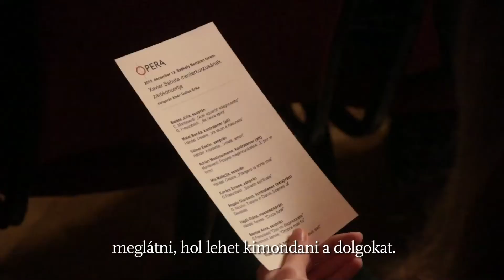Xavier Sabata mesterkurzusa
Xavier Sabata ismét Budapesten töltött néhány napot, de most nemcsak a Farnace címszereplőjeként, hanem mesterkurzus-vezetőként is köszönthettük a katalán kontratenort az Operaházban. Az egy hetes képzést lezáró koncerten jártunk, ahol a mestert kérdeztük tanításról és a tanítványokról is.